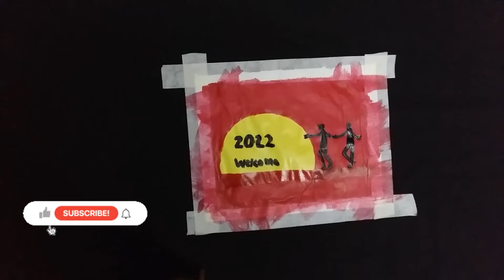easy painting youtube top artist new india youtube music painting 😍😍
easy 2022 moon painting @mrvlog_1 @YouTube